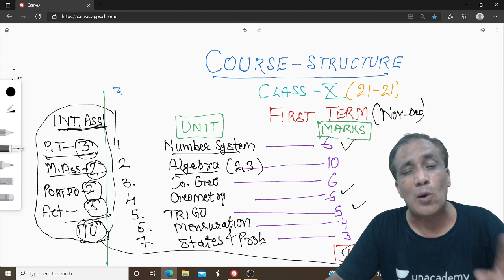NEW COURSE STRUCTURE MATHEMATICS Term 1 Class for X